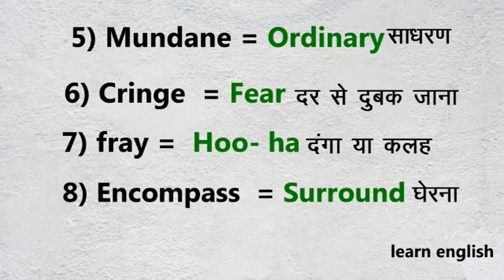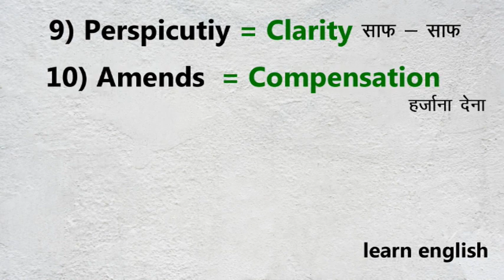VOCAB EASY TRICK || LEARN WITH EASY WAY IN HINDI